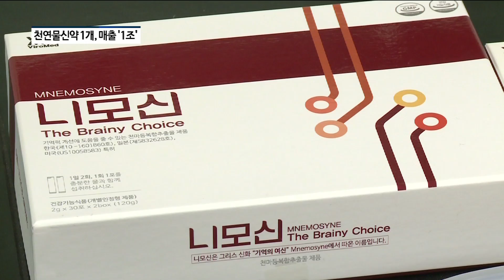[아경TV][현장중계] 바이로메드, 올해 내 2개 신약 전임상 ‘완료’